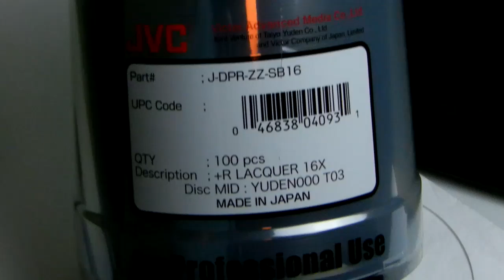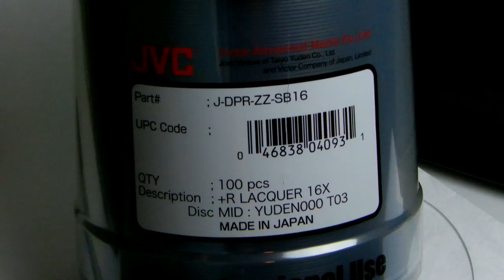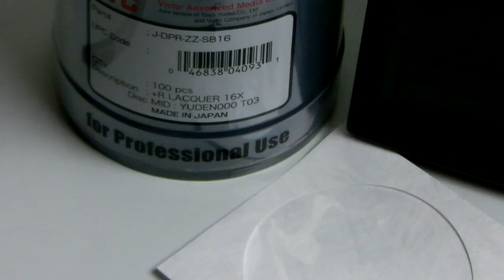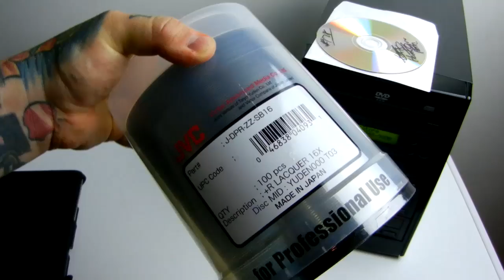Angry Photographer: Optical Data Archival methodology, DVD+R necessity, indexing & storage